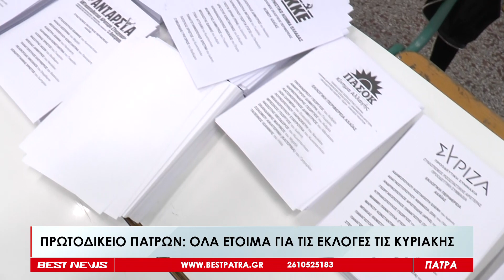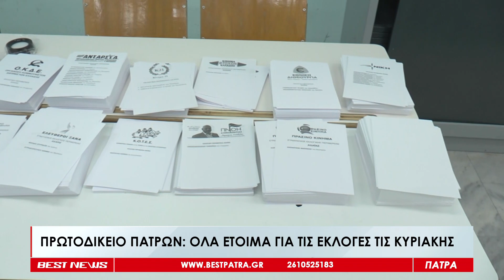Πρωτοδικείο Πατρών: Όλα έτοιμα για τις εκλογές της Κυριακής - Δείτε το ρεπορτάζ